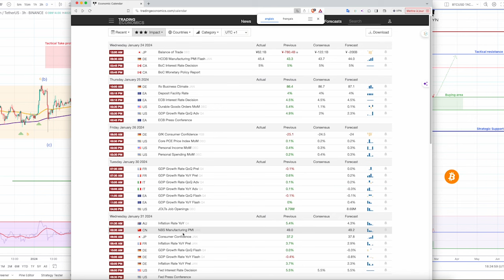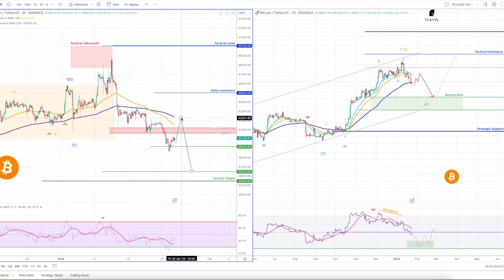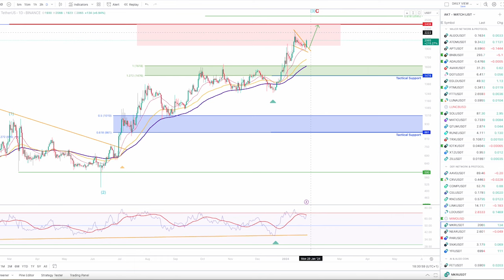la recovery de fin de semaine ??